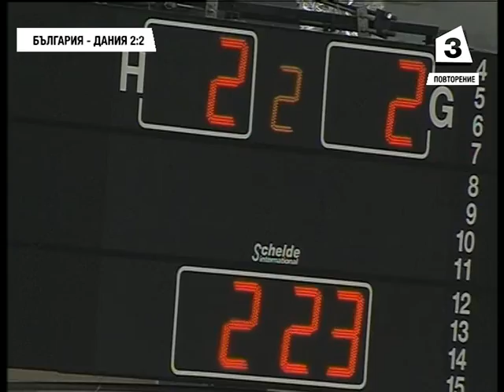FUTZAL BULGARIA DANIA 2 RO POLUVREME+INTERVIUTA